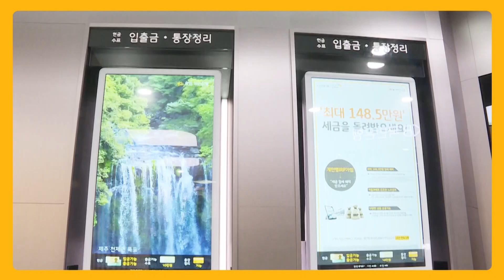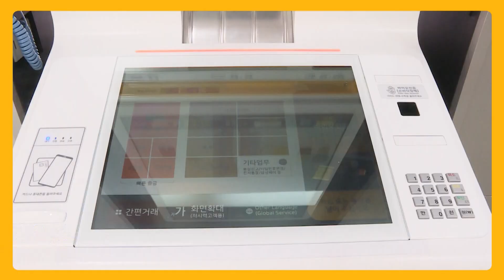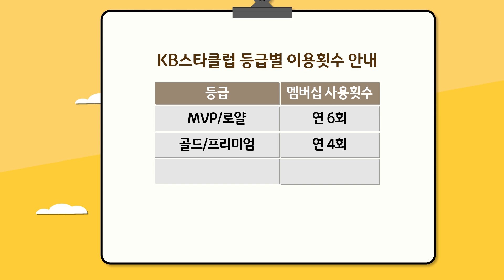[은.읽.녀 Ep.72]디지털셀프점 Plus에서는 스스로 은행업무 가능! 24시간 연중무휴👍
상큼 톡톡 비타민 같은 그녀가 읽어주는 KB국민은행의 이번주 소식!
같이 들어볼까요?
News 1
00:16 ‘디지털셀프점 Plus’ 오픈
News 2
01:54 Liiv M, 멤버십 서비스 출시
News 3
03:15 청소년의 멘토KB, 85호 학습 공간 조성